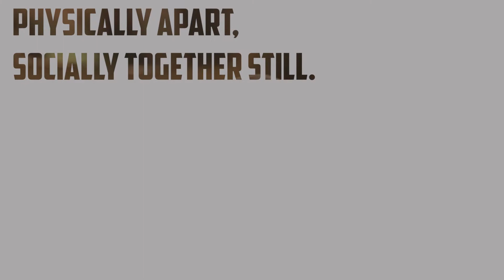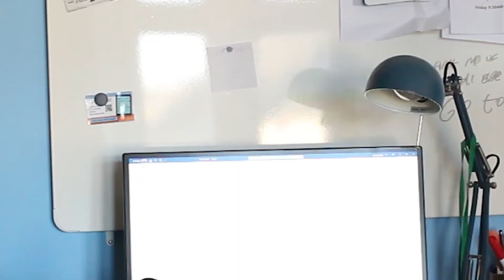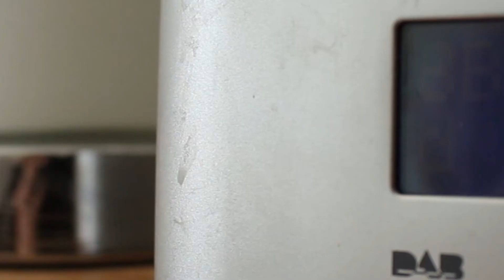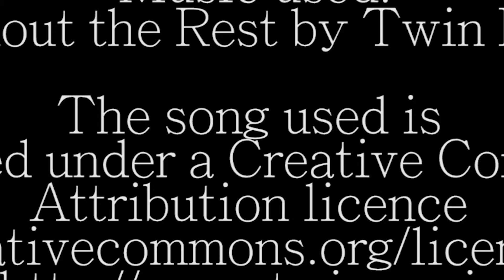Open Mic for Open Minds (Lockdown Edition #5)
Our fifth Open Mic for Open Minds!

Performers in order of appearance: Jim Bee, Donna Lee, John Savage, William Saull, Brian Reid, Hayley Porter and Anna Wardropper, Lindsay and Frank, Gordon Trafford, Ben Bryan, Joe Sgroi, Annie Walker-Trafford, Brian Reid, Ed Deedigan, Earle Thomas, Richard Hazel, Anna Hunt, Ed Deedigan, Jenny Bee

If you would like to contribute and share a video of a song or poem you have made/covered, share them in any form of cloud storage to:

We look forward to seeing you all again soon!

The Kandu Arts Team